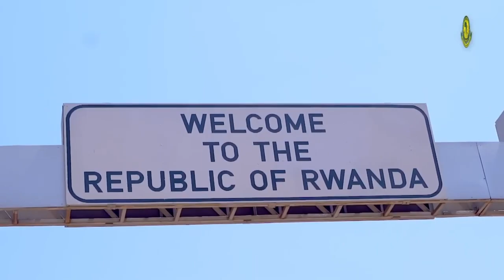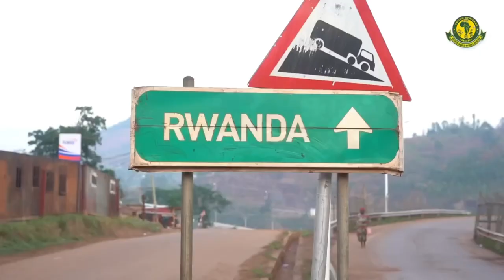usiyo yajuwa uzi wa yanga uzi No 3 apa ndo simba walipigwa bao katika ubunifu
hii ni jezi ya yanga no 3 jezi nyeusi nzuri ambayo ime tengenezwa kwa ubora wa hali ya juu ikumbukwe tu kwamba mbunifu wa jezi hizi ni mwanasheria ngowi